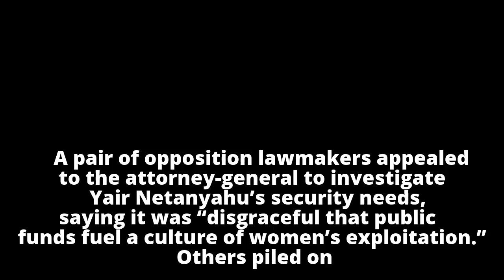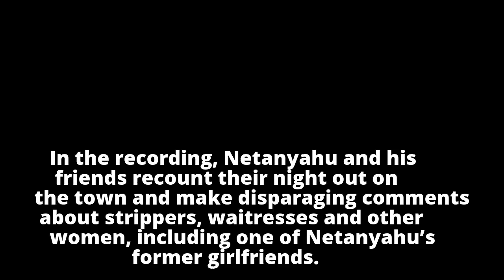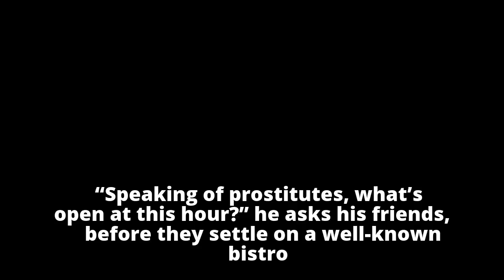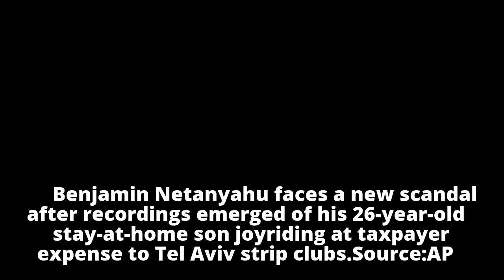Netanyahu’s son Yair brags about prostitutes, $20bn gas deal in strip club rant